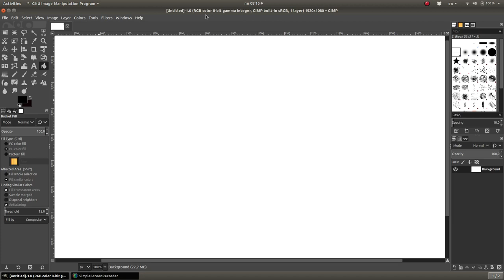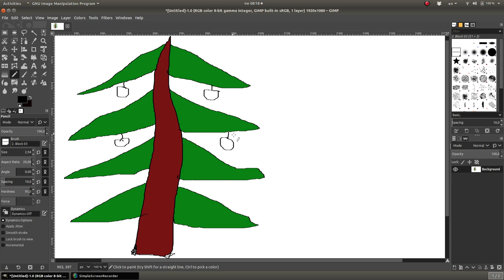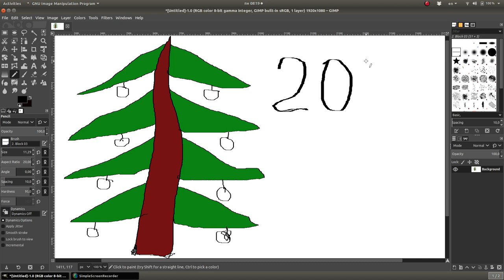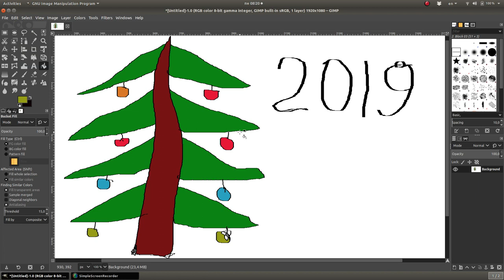С Новым 2019 Годом!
WebMoney
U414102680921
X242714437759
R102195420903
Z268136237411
Большое спасибо за помощь.